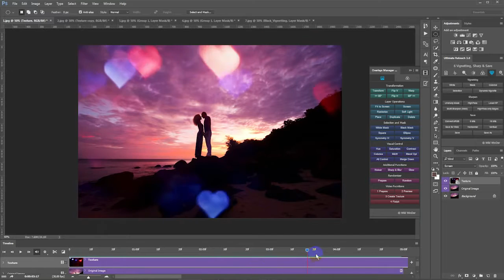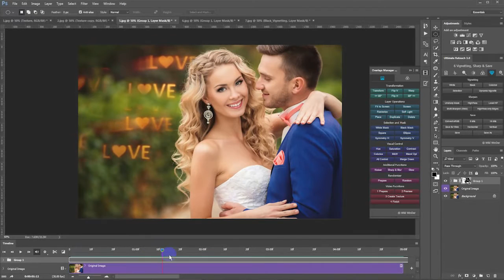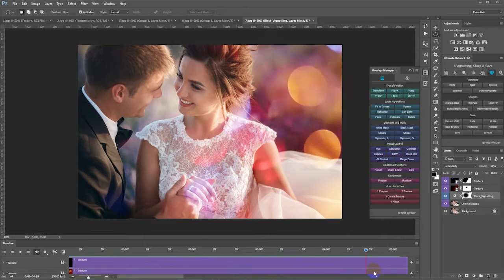Born in Love Bokehs - Full HD - مؤثرات فيديو للمونتاج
لطلب كامل المجموعة تواصل معنا على -